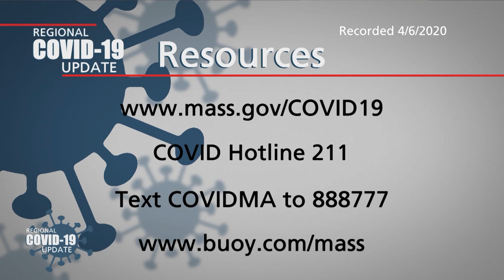04-06-2020 Regional COVID-19 Forum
PACTV hosted a regional forum on April 6th, 2020 about COVID-19. The forum was moderated by Steve Triffletti, Plymouth Town Moderator with Select Board Chair Ken Tavares, State Representatives Matt Muratore, Josh Cutler, and Kathleen LaNatra; Congressman Bill Keating,  Dr. Phillip Triffletti of Beth Isreal Deaconess Medical Center, Dr, Mark Wilson, Professor Emeritus at University of Michigan, Clinical Psychologist Dr. Russell T. Fry, Representative for Congressman Keating Michael Jackman, and Reverend John Culloty